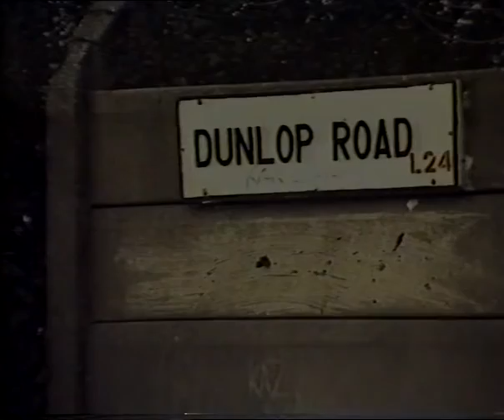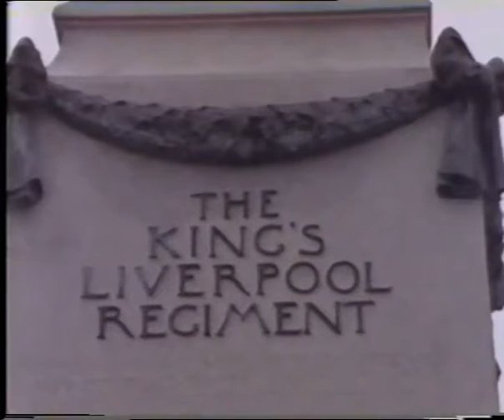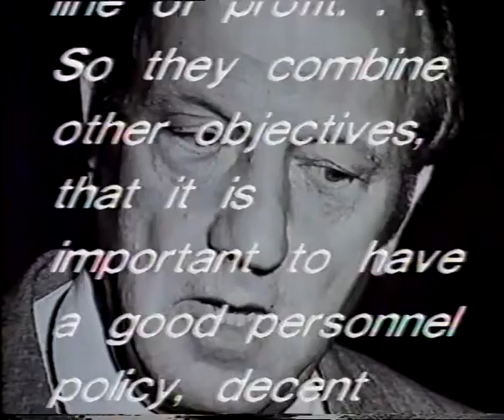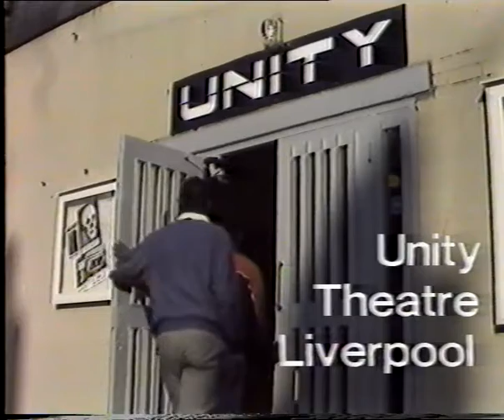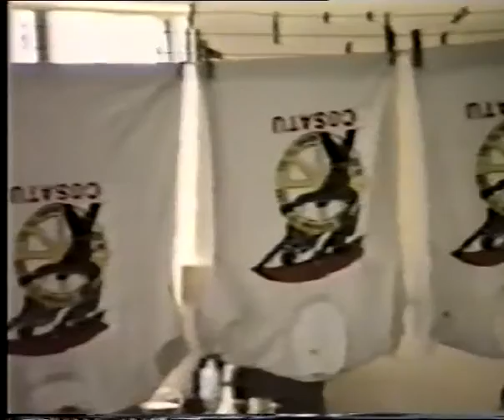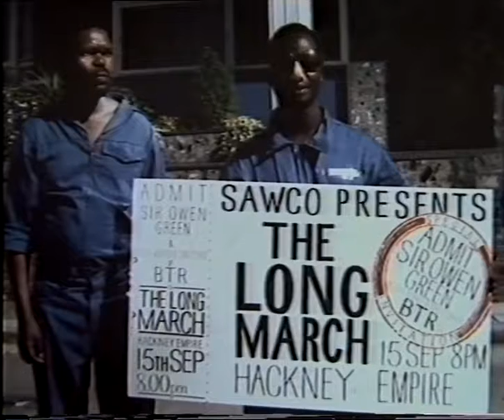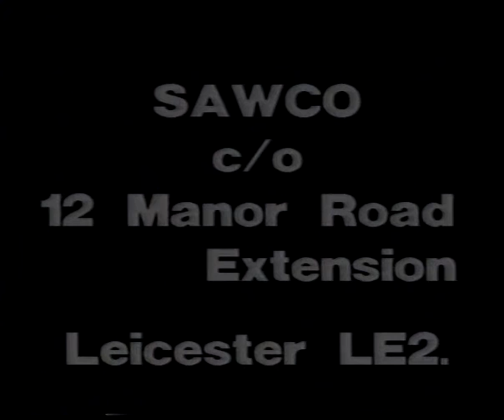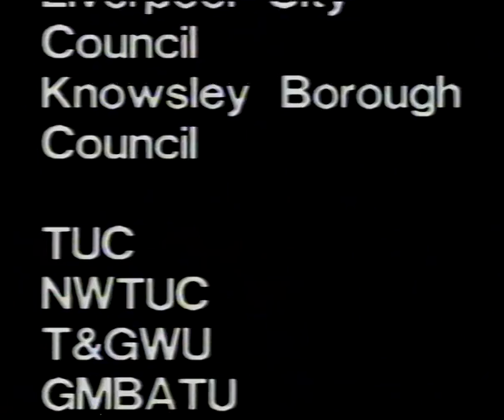We wanted to make History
This is a video I found and has been uploaded as a part of history before it is lost forever. From the Jacket cover we read the following:

In Autumn 1987 eight of the 970 Black South African strikers sacked by BTR Sarmcol in 1985 over union recognition, toured Britain with their play “The Long March”.

Interviews and excerpts from the play show how they are organising to survive and continue the long-running campaign, with the repression of trade unions under Apartheid as a backdrop.